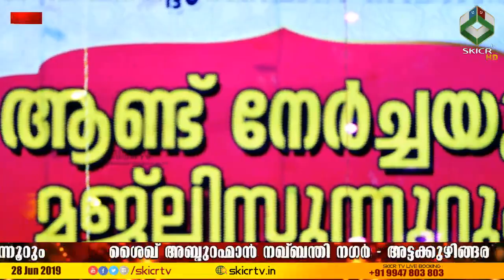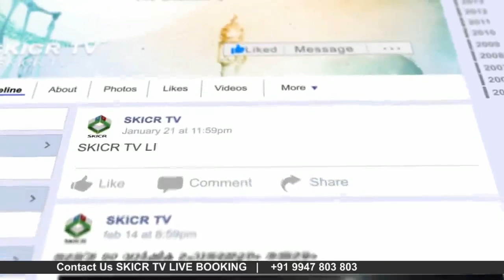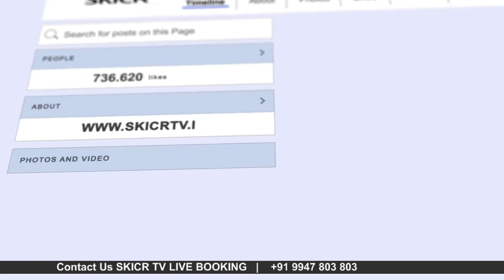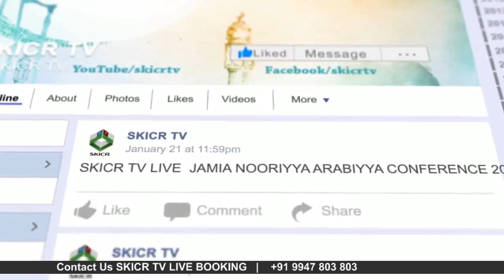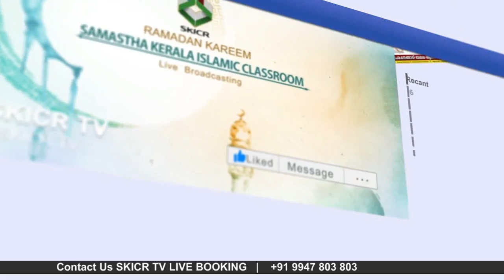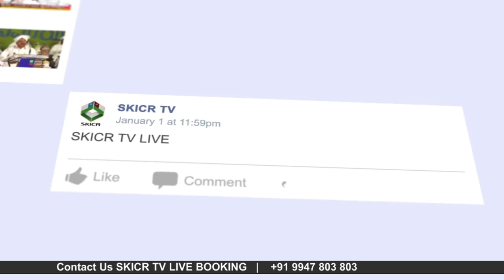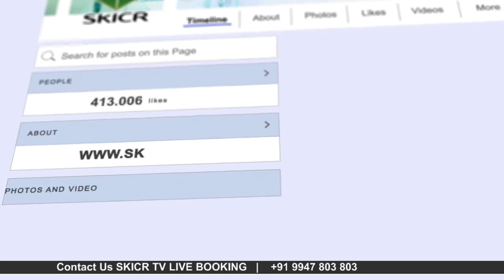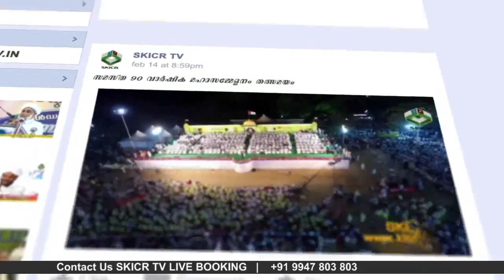JIFRI THANGAL & JOUHAR MAHIRI - ശൈഖ് അബ്ദുറഹ്മാന്‍ നഖ്ബന്തി (റ) ആണ്ട് നേര്‍ച്ചയും മജ്ലിസ്സുന്നൂറും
SKICR TV - Official Media Team By SKSSF State Commitee

Speech : JIFRI THANGAL & JOUHAR MAHIRI

Topics :  ശൈഖ് അബ്ദുറഹ്മാന്‍ നഖ്ബന്തി  (റ) ആണ്ട് നേര്‍ച്ചയും  മജ്ലിസ്സുന്നൂറും

District : MALAPPURAM

Event Broadcasting: Noorudheen Thangal Jifri

© Copyright : SKICR TV